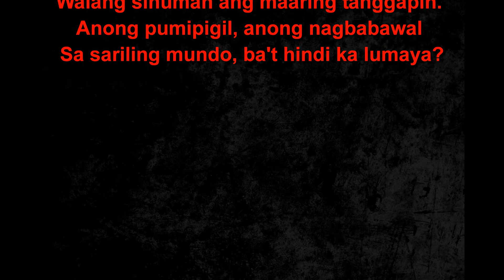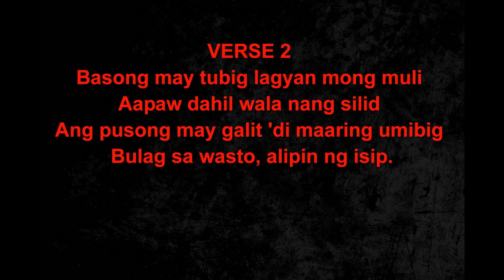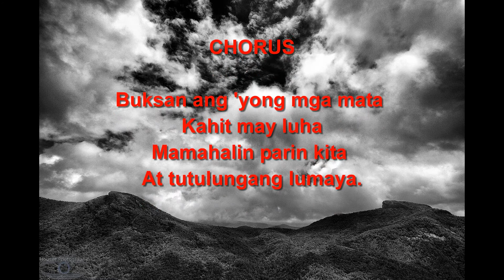Buksan - Instrumental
BUKSAN
by: Fr. Mimo Perez

Verse 1
Pinid ang pintuan mistulang dingding
Walang sinuman ang maaring tanggapin.
Anong pumipigil, anong nagbabawal
Sa sariling mundo, ba't hindi ka lumaya?

Chorus
Buksan ang 'yong mga mata
Kahit may luha
Mamahalin parin kita
At tutulungang lumaya.

Verse 2
Basong may tubig lagyan mong muli
Aapaw dahil wala nang silid
Ang pusong may galit 'di maaring umibig
Bulag sa wasto, alipin ng isip.

Chorus
Kahit may luha
Mamahalin pa rin kita
At tutulungang lumaya